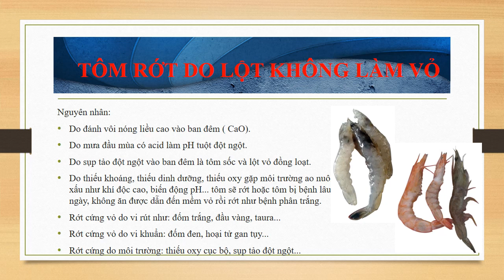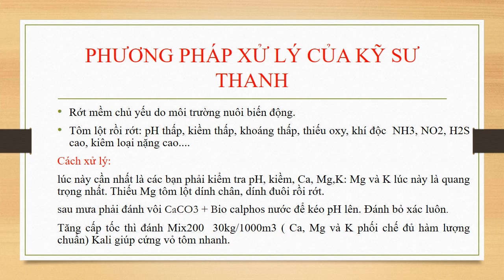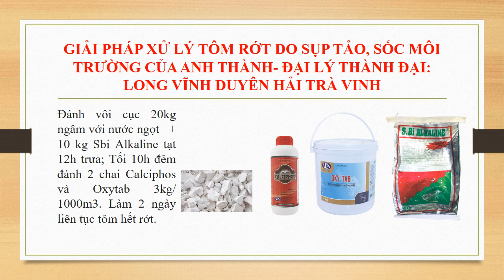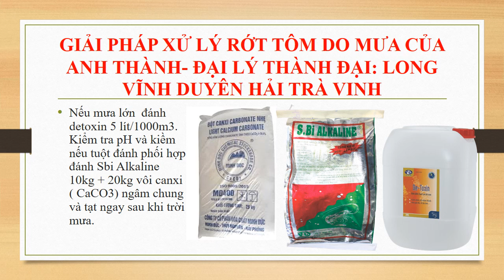TÔM RỚT DO LỘT KHÔNG LÀM VỎ | Trần Quang Huy Official